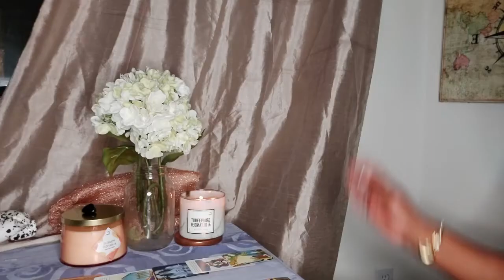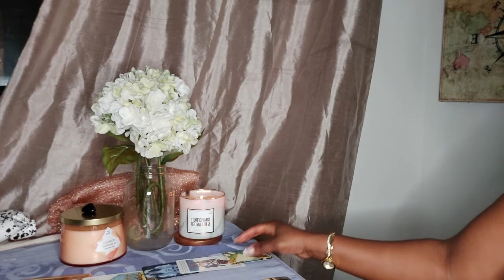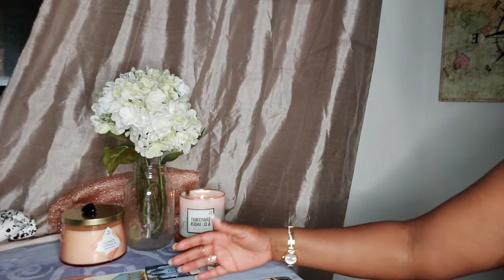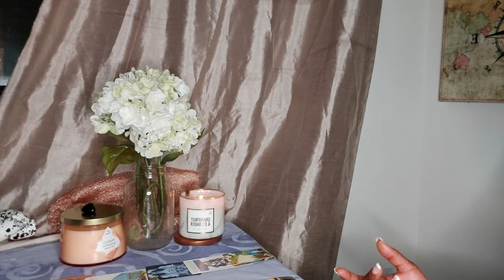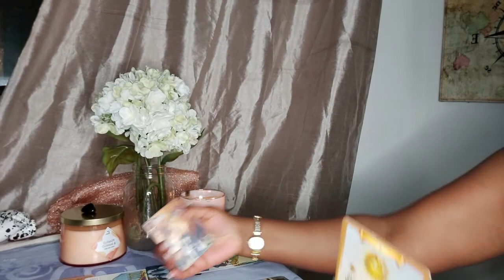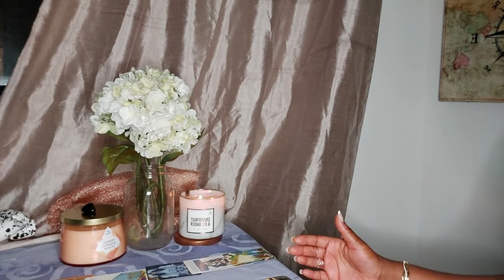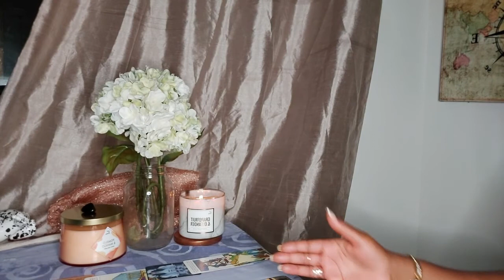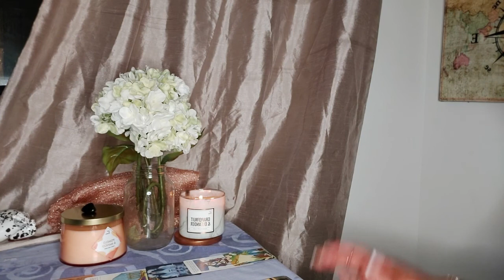Divine Feminine (Taurus) FINANCE,CAREER/MISSION & DIVINE LIFE ADVICE- THE BEAUTIFUL NARSSASIST!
$150 CDN/hr.

***Helpful Resources***

10 audios/videos + 7 Day Inner child Program – Healing Audios, Chakra Clearing & Healing, Meditation, Advice, Step By Step On How To Work On Inner Child, Traumas And Lots More